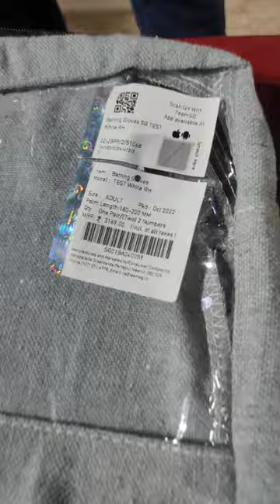Every Range cricket Batting Gloves!! SG , SS , DSC , NEW BALANCE , KI !!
Shop Address: 174, Avtar Enclave Paschim Vihar, New Delhi- 110063.

we covered all these :-

Cricket Bat unboxing Video
Cricket Bats under 10000
Cricket bats under 20000
Cricket bats under 5000
English Willow Cricket Bats
English Willow Bats
DSC Cricket bats
SS Cricket Bats
Sareen Sports
SG Cricket Bat
SG Bats
SG Bats Under 10000
SG English Willow Bats
GM Bats
GM Cricket Bats
NB Cricket Bat
New Balance Cricket Bats
SS English Willow Bats
Player Grade Bats
Player Edition Cricket Bat
SG Player Edition Cricket Bat
SG Kitbag
SG Full kit
most cheapest cricket kit
most expensive cricket kit
Most Demanding cricket kit
player grade cricket kit
Cricket shop in Delhi
cricket store in Delhi
Best cricket shop in Delhi
Best cricket store in Delhi
Cricket store
cricket shop
sports shop
Cricket balls
Cricket Match
Cricket league
Cricket
cricket kitbag under 5000
Cricket kitbag under 2000
Cricket kitbag under 3000
Cricket gloves
Cricket pads
sf cricket bats
sf bats under 5000
sf bats under 10000
sf player grade bats
cricket gloves
cricket batting gloves
batting gloves
batting gloves under 1000
batting gloves under 500
batting gloves under 2000
cricket gloves under 500
cricket gloves under 1000
sg cricket gloves
ss cricket gloves
nb cricket gloves
new balance cricket batting gloves
cricket gloves price